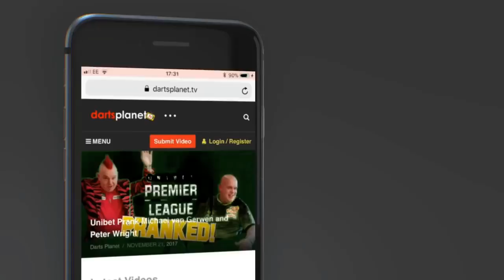FIND OUT MY FAVOURITE DARTS PLAYER, TOURNAMENT, MOMENT, CHECKOUT, WALK ON, DOUBLE, COMMENTATOR ...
Find out my favourite darts player, tournament,  PDC or BDO, darts player walk on, walk on girl, favourite 9 darter, ref, commentator, moment, checkout, darts brand, double, 180s, all time favourite darts player.

This video is answers to a number of questions I have been asked recently, I hope you like it.

dartsplanet.tv